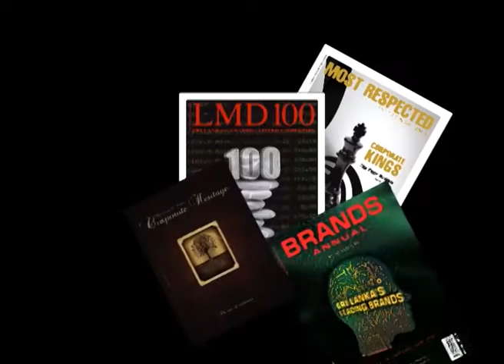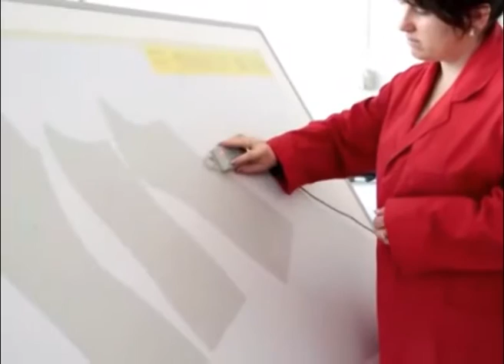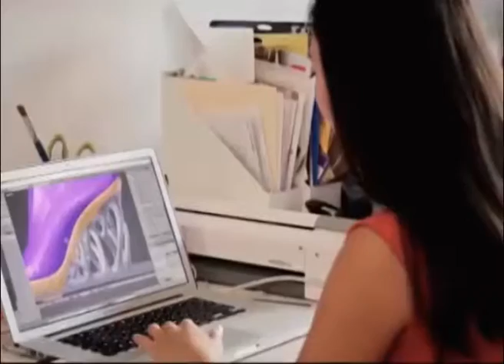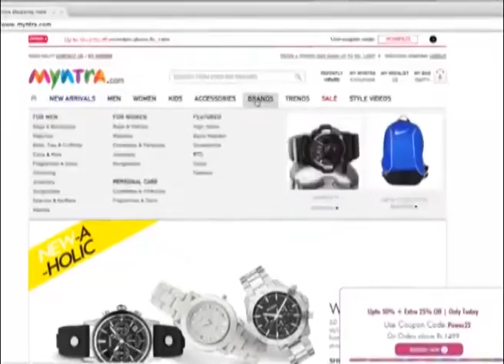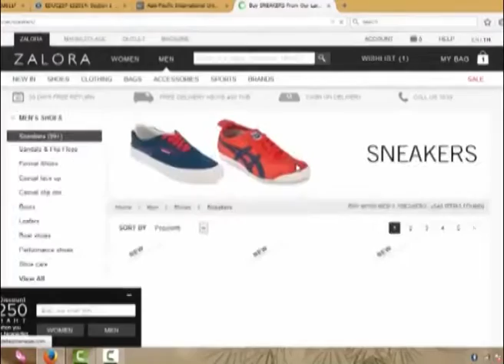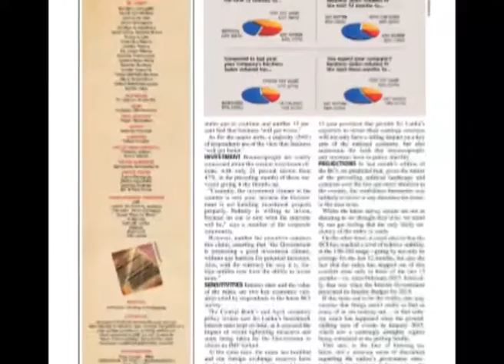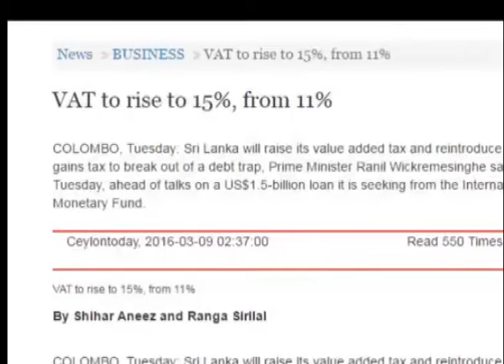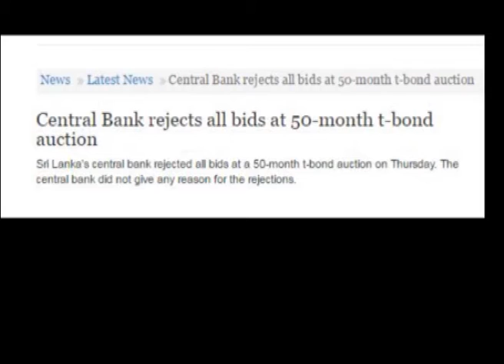APPAREL INDUSTRY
Sriyan de Silva Wijeyeratne in the hot seat